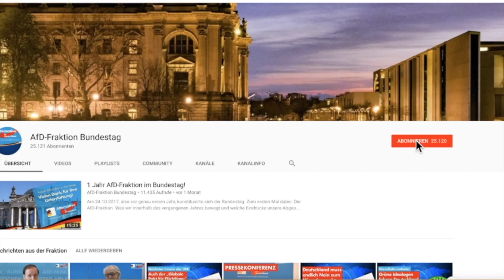5 Fakten, die die Grünen hassen! - Stephan Protschka - AfD-Fraktion im Bundestag